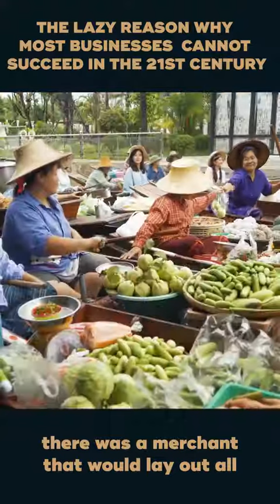The REAL reason most businesses can't succeed via danlokofficial tiktok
💥 WE POST THE BEST ENTREPRENEUR VIDEOS. LET’S GET IT!